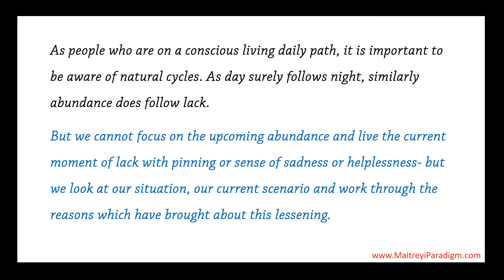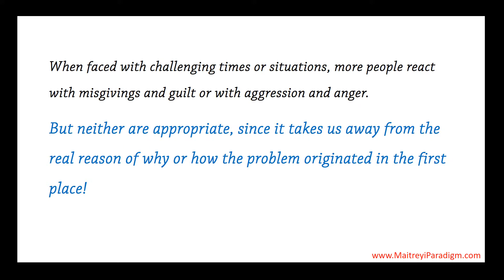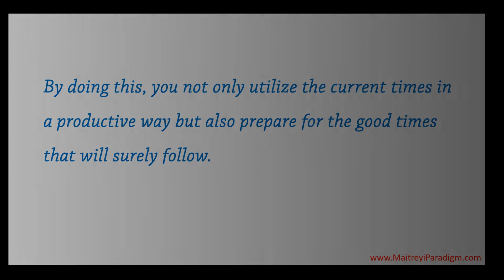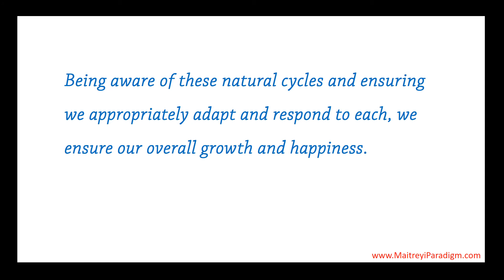Conscious Living Weekly Energy Message for the week of December 3 thru December 9, 2017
Here we provide Conscious Living energy forecast for the week of December 3, 2017 thru December 9, 2017 for those who are on the path of conscious living.

This energy reading is for those who would like to learn about what kind of energies are going to abound in any given week, so they can responsibly and consciously work thru them. It is for those of us who are on a "Conscious Living" daily path.

As we know not all days are alike. Here is a look on the type of energy that can abound this week. A meditation image is also provided, so folks can contemplate on the underlying message/s from the universe and utilize it to learn their lessons and figure out ways to better deal with the energies.

People who are interested in the following topics will be interested in our channel. We cover various aspects of living a spiritually full-filling life even as one conducts day-to-day living.

Basically, this channel along with our associated provides helpful information and tips so ordinary people can continue to have their daily existence while also experiencing the extra-ordinary divine presence in their live and living a purposeful existence.

Vedic Wisdom Topics:
• Learning Hinduism
• Learning about the Vedic Culture
• Vedic wisdom
• Vedic ways of living
• Books on Hinduism
• Vedic era books and samhitas
• Vedas and the Upanishads
• Vedic Astrology
• Ayurveda
• various Hindu deities
• Vaastu shastra
• Ashtanga yoga (eight limbs of yoga)
• Kundalini yoga
• Awakening the third eye
• Spiritual awakening
• Living the life of a Rishi

New-age and Ascension topics:
• vibrations
• energy vibrations
• energy update
• spirituality
• multi-dimension earth
• golden age
• galactic center
• archangels
• radiant light
• light energy
• Gaia
• spiritual realm
• inner healing
• opening inner doors
• sacred self
• cosmic energy update
• opening your heart space
• Expanding Consciousness
• Releases Old Karmic Blockages
• Karmic regression
• Clearing karmic debt and ryn
• Clearing soul memories
• Healing Old Emotional Wounds
• Obtaining clarity and vision
• the suppressed science
• DNA activation
• DNA activation frequency
• DNA activation meditation
• DNA activation codes
• empowerment
• stimulating sacral chakra
• awakening one’s cosmic self
• past life memories
• healing soul trauma
• New Dimensions of Light
• Light therapy

Let us know if you would like to view more videos on a specific topic.